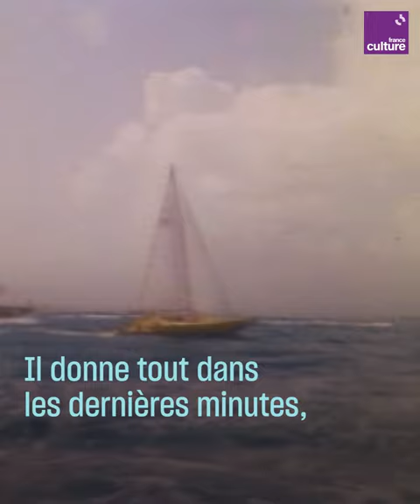Mike Birch, héros inattendu de la première Route du Rhum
Mike Birch est mort en octobre 2022, mais on se souviendra longtemps de sa victoire lors la première Route du rhum qui s'est jouée à... 98 secondes près !